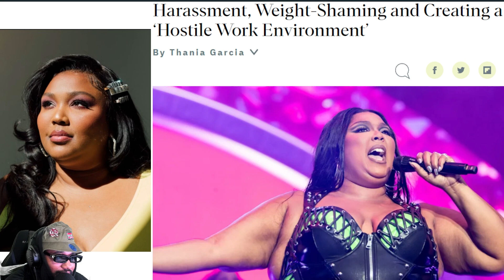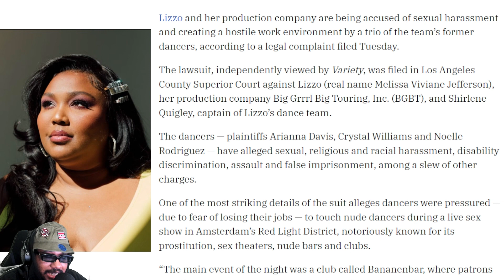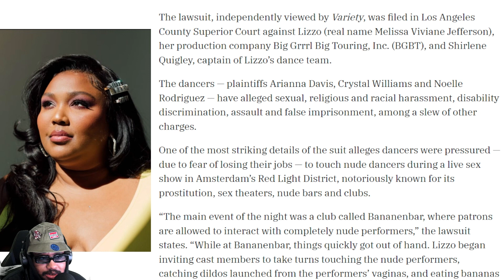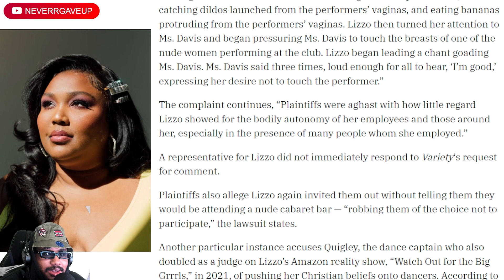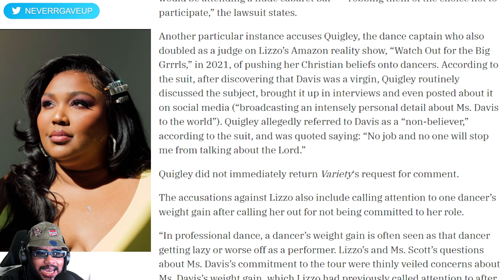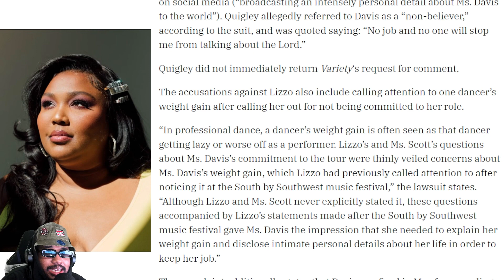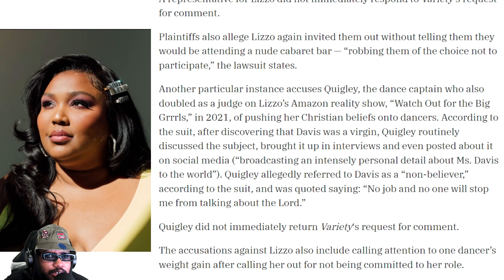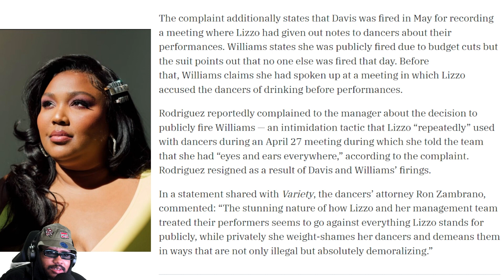Lizzo EXPOSED For WEIGHT SHAMING Her Dancers & FORCING Them To Do The UNTHINKABLE (FULL DETAILS)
Lizzo is being exposed for her extreme weight-shaming and forcing her dancers to do the unthinkable.

In a lawsuit filed last week, Lizzo is accused of pressuring her dancers to maintain a “unhealthy and dangerous” weight, and shaming them when they didn’t meet her standards.

This is not the first time Lizzo has been accused of mistreatment of her staff. In 2016, her employees filed a lawsuit claiming Lizzo was verbally and physically abusive.